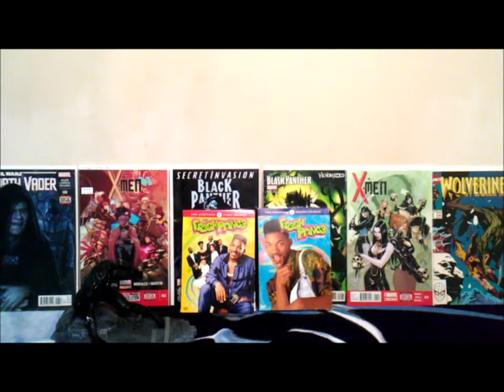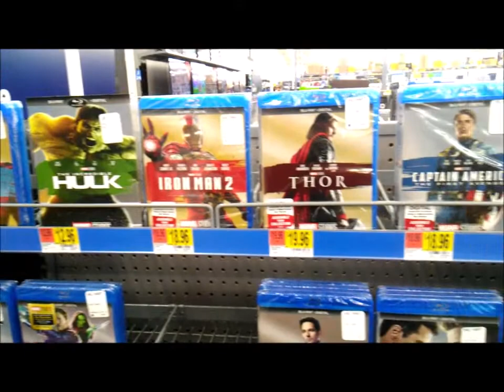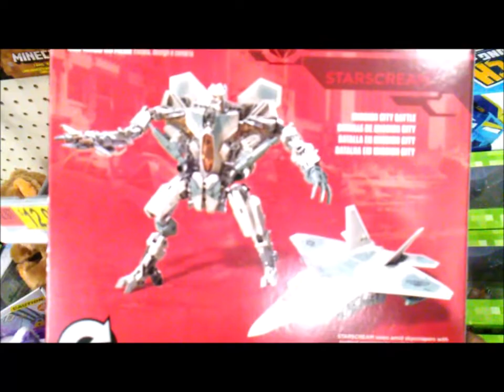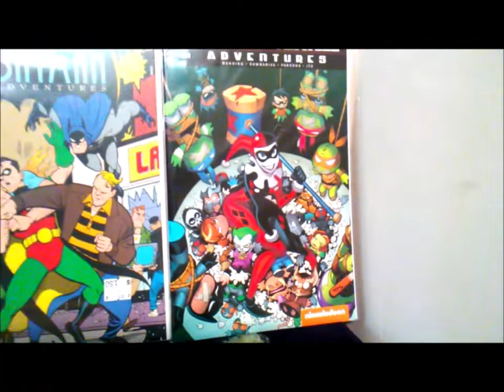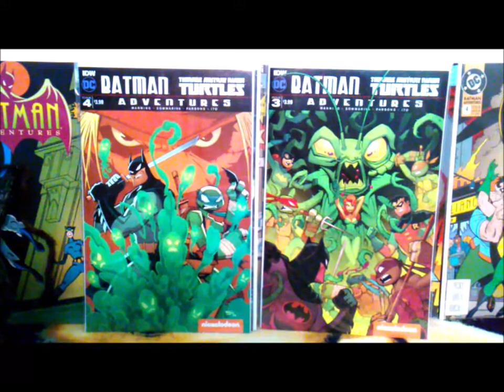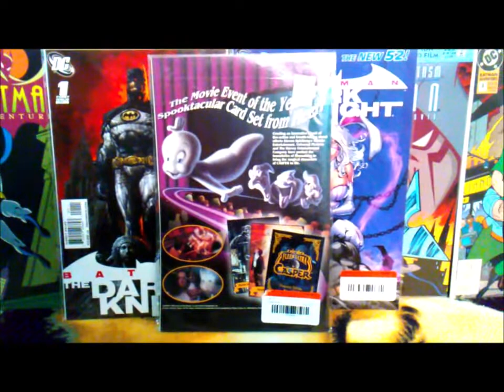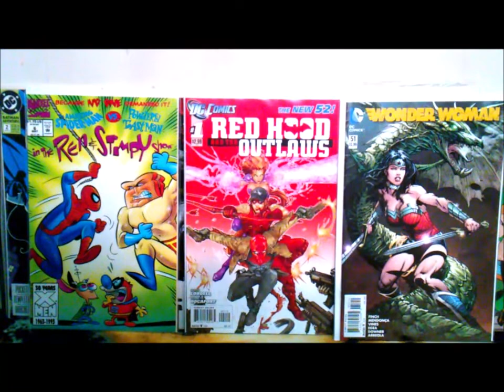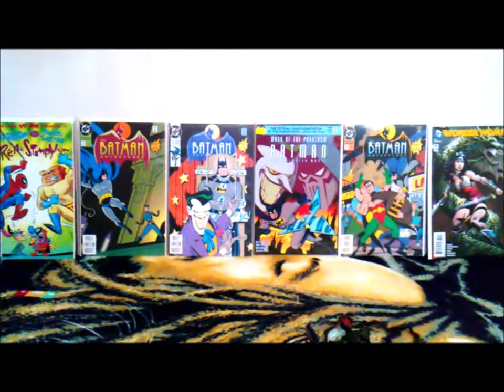The Wolf of Comic Books Episode #68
Let's take a look at my latest Comic Book Haul. I am the Wolf of Comic Book Hunting!